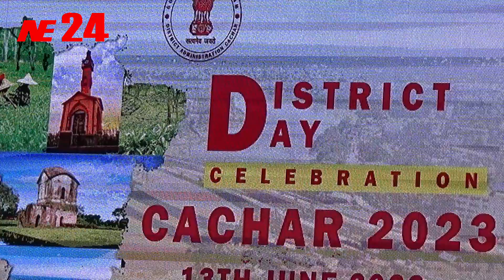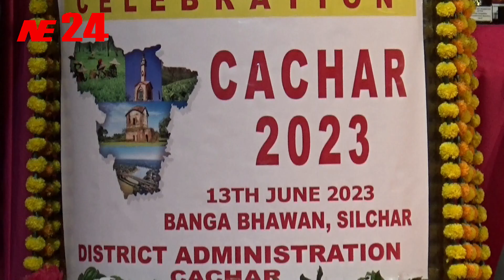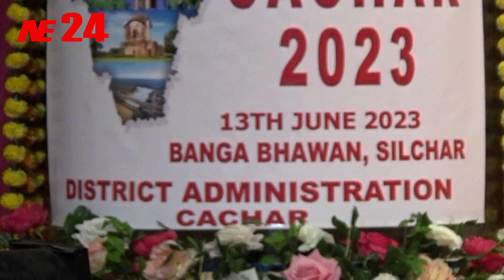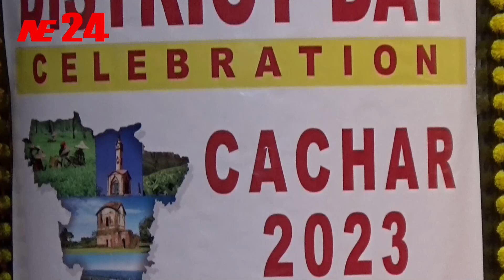District Day Celebration Cachar 13th June 2023